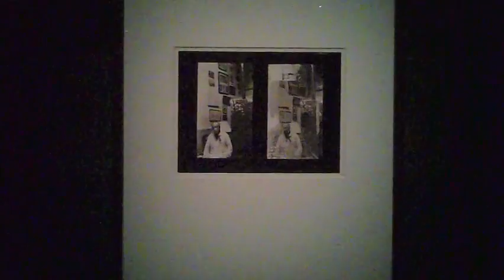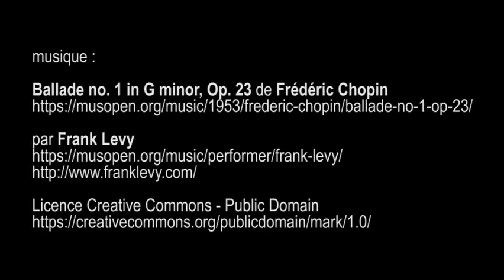Le Douanier Rousseau, L'innocence archaïque, musée d'Orsay - Paris juillet 2016